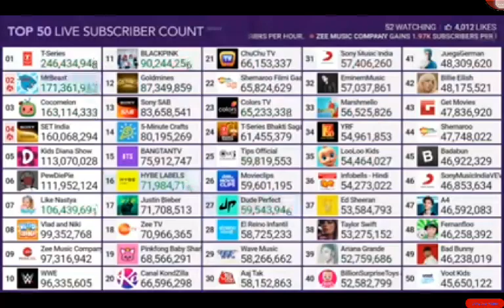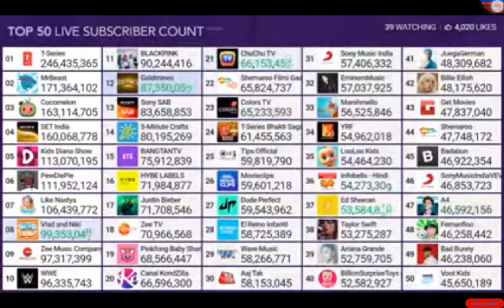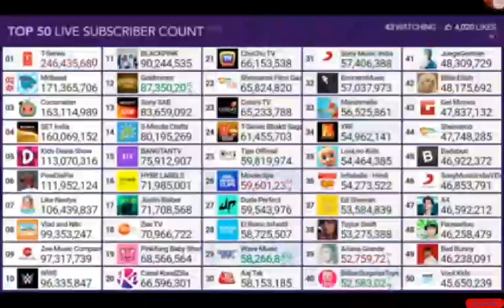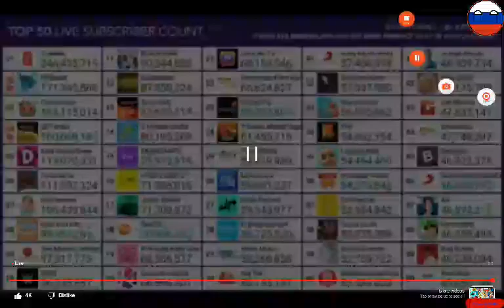Behind The Scenes How to Remove of MDM Top 50 Live Sub Count Black Screen Created by MDM pt138